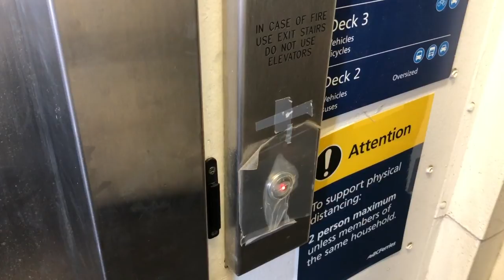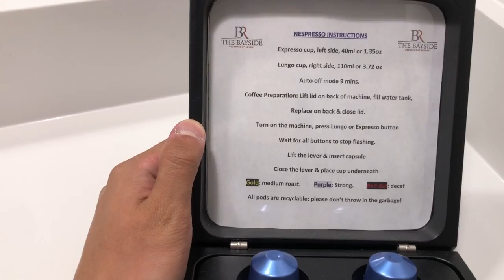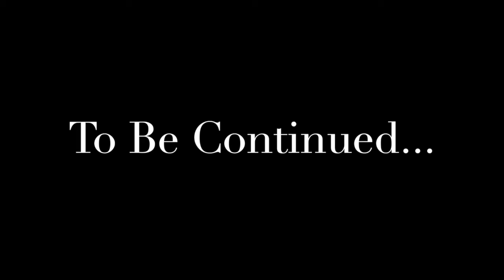Vancouver Island Vlog #1 - Nanaimo, New Castle Island, Parksville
The first day of my five day trip to Nanaimo, B.C.